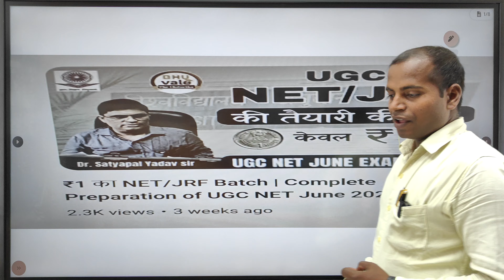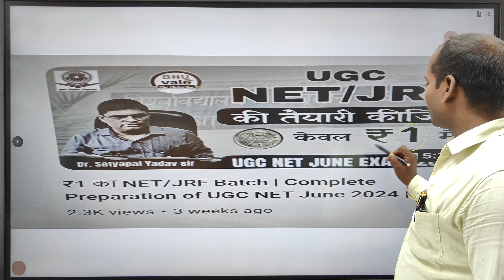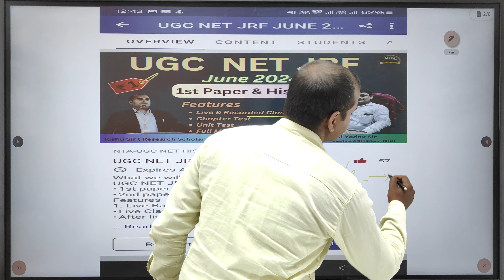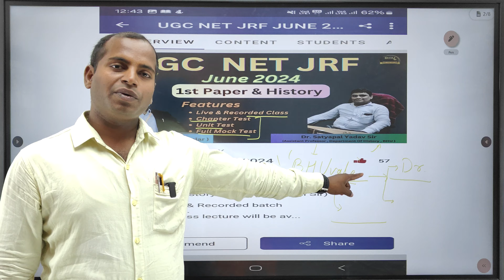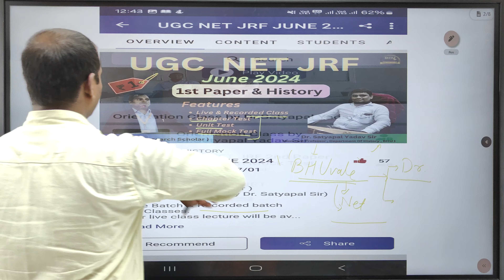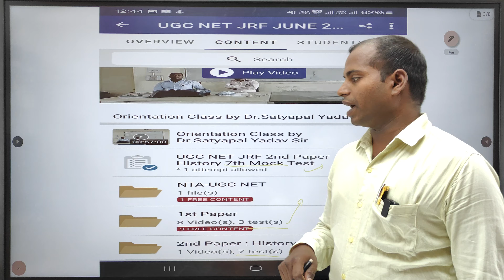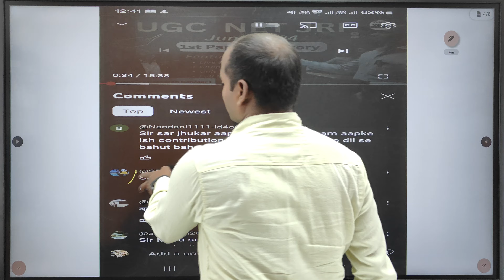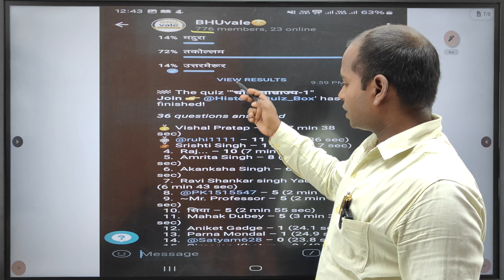UGC NET JRF JUNE 2024 की तैयारी कीजिए बिलकुल निशुल्क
हर वर्ष की भांति इस साल भी CUET PG की कक्षा डॉ सत्यपाल सर के द्वारा नि:शुल्क चलाई गई थी जिससे की AIR 1st लाने वाले वेंकेट आदर्श के साथ कई और विद्यार्थियों ने अच्छा प्रदर्शन (Rank) किया  जो की उस कक्षा का हिसा थे।

नेट/जेआरएफ की कक्षाएं डॉ. सत्यपाल यादव सर के निर्देशन में संचालित हैं, जो पिछले आठ वर्षों से संचालित होती रही हैं, जिससे अबतक सैकड़ों छात्र नेट/जेआरएफ प्रतियोगिता में उत्तीर्ण हुए और देश के विभिन्न विश्वविद्यालयों में शोधरत हैं । यदि आप भी इससे जुड़ना चाहते हैं तो जुड़ सकते हैं, जो की पूरी तरह से निःशुल्क होती है, स्वयं के अलावा  और भी जरूरतमंद प्रतियोगियों को जोड़ने का प्रयास करें । जिससे अगर वे किसी कारणवश प्लेटफार्म के अभाव में तैयारी करने में असमर्थ हैं तो वे सुव्यवस्थित तैयारी कर सकें । इन कक्षाओं में पेपर प्रथम के साथ द्वितीय पेपर इतिहास की तैयारी सुनिश्चित होगी।
इसका पीछे सर का उद्देश्य निस्वार्थ समाजसेवा है, जिससे मालवीय जी के मूल्यों तथा सपनों को साकार किया जा सके ।
अधिक जानकारी के लिए आप 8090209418 पर संपर्क कर सकते हैं।  साथ ही BHUvale ऐप पर भी विजिट कर सकतें हैं ।
cuetadmission 2024